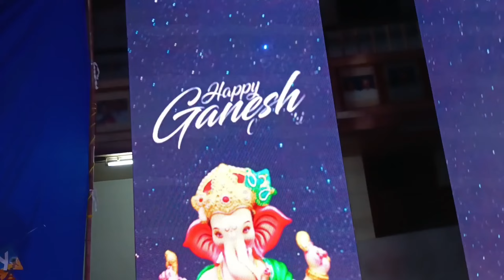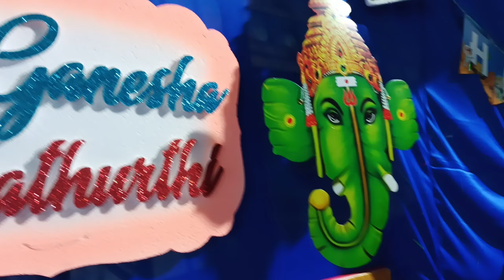சேலம் செவ்வாய்பேட்டை பூலோகத்தில் விநாயகர்